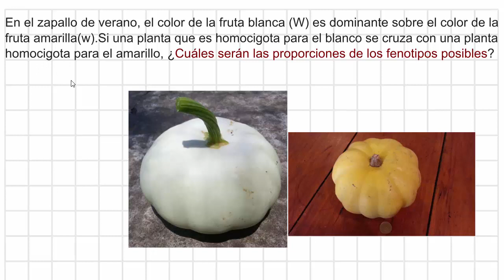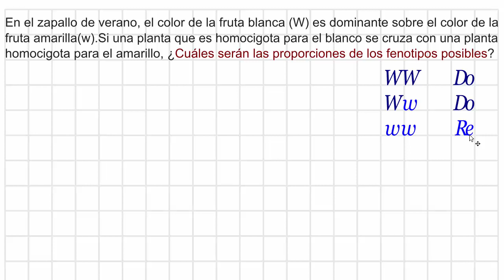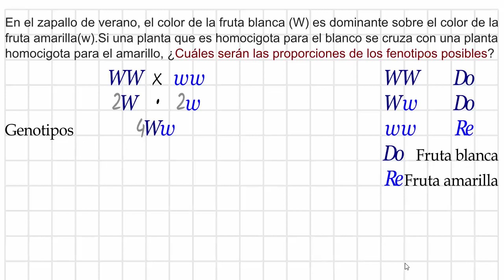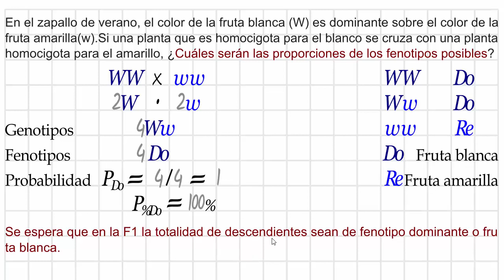Cruces monohíbridos, cruce de dos homocigotos de tipo diferente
Cruces de la forma AAxaa    BBxbb   etc etc

En el zapallo de verano, el color de la fruta blanca (W) es dominante sobre el color de la fruta amarilla (w). Si una planta homocigota para el blanco se cruza con una planta homocigota para el amarillo, ¿Cuáles serán las proporciones de los fenotipos posibles?